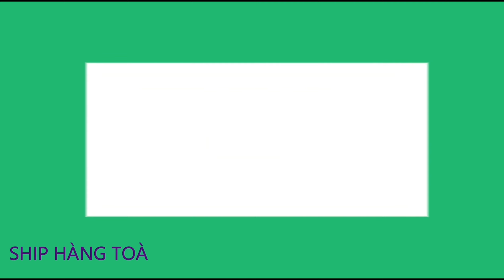Thanh Lý Quần Áo Bắt Ong Rừng Báo Giá Tổng Hợp Các Mẫu Quần Áo Bắt Ong An Toàn 2021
Thanh Lý Quần Áo Bắt Ong Rừng Tổng Hợp Báo Giá Các Mẫu Quần Áo Bắt Ong An Toàn 2021
Shop bên em vẫn luôn luôn cung cấp cho anh em các mẫu quần áo bắt ong rừng cực an toàn và đảm bảo chất lượng cho anh em với rất nhiều mẫu từ giá rẻ đến cao cấp đều có cho anh em
mời anh em tham khảo ạ